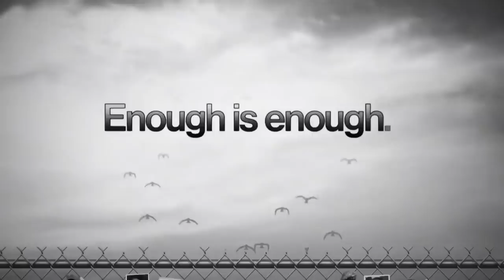Healing The Division In America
The gun debate is just the tip of the iceberg of the deep division in America. Douglas Brinkley and Brittany Packnett Cunningham help us understand why and if we can bridge the gap.